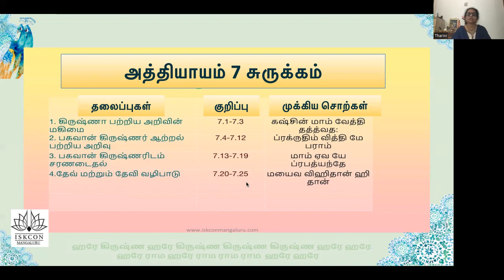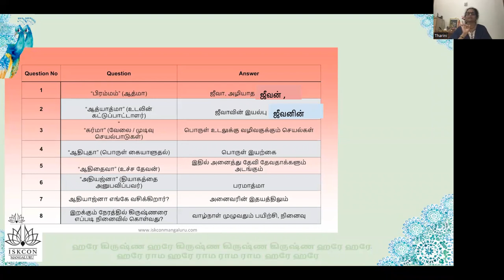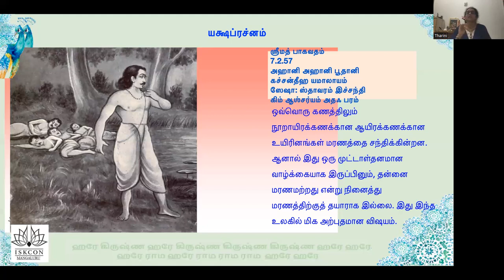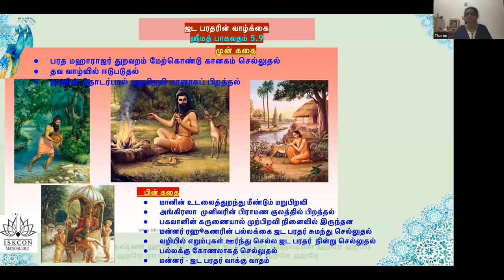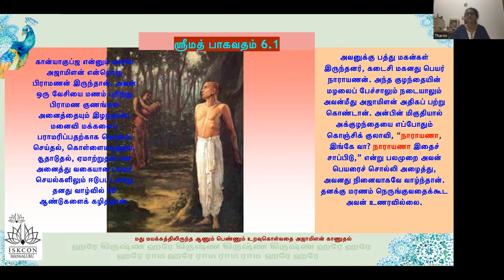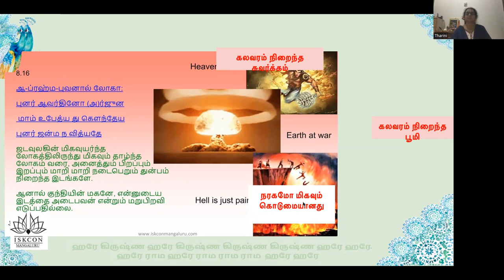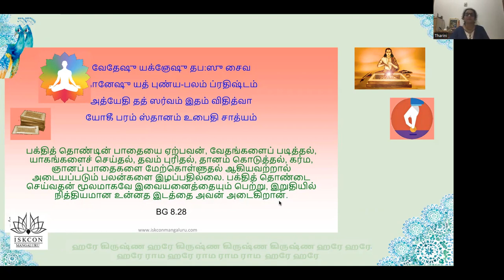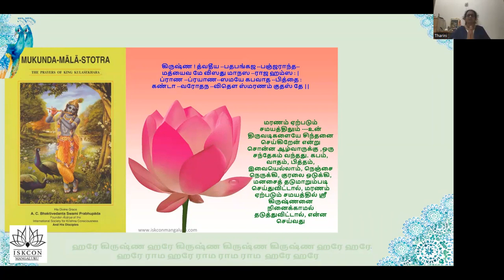BG 18 days Batch 29 Tam 7pm Chapter 08, by Tharini Mathaji